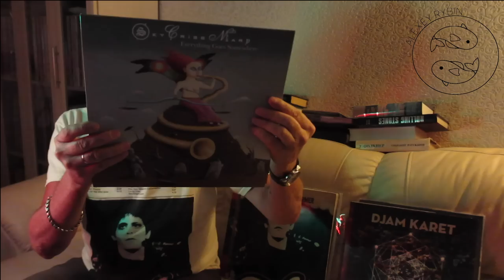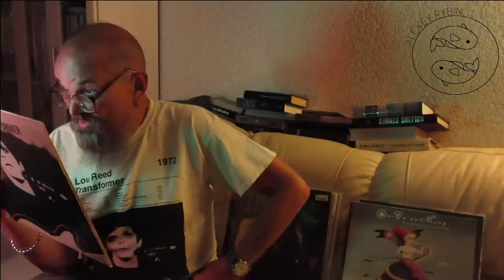Алексей Рыбин про Lou Reed - Transformer